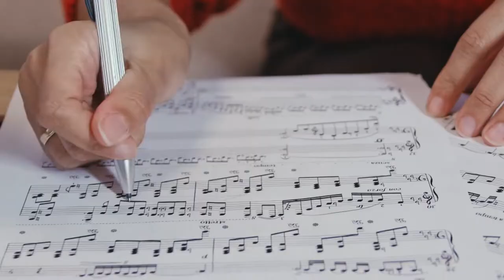La AECID y el Teatro Real celebran el 30 aniversario de las Cumbres Iberoamericanas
Coincidiendo con los actos conmemorativos del 30º aniversario de las Cumbres Iberoamericanas, el Teatro Real y la Agencia Española de Cooperación Internacional para el Desarrollo (AECID) se unen para ofrecer el acceso gratuito, en todo el mundo, a diez producciones disponibles en la plataforma My Opera Player: cuatro óperas y un ballet proceden de teatros iberoamericanos y cinco títulos son óperas presentadas y grabadas en el Teatro Real.